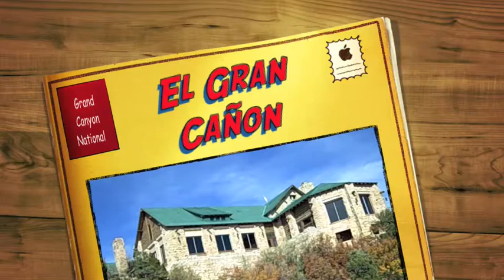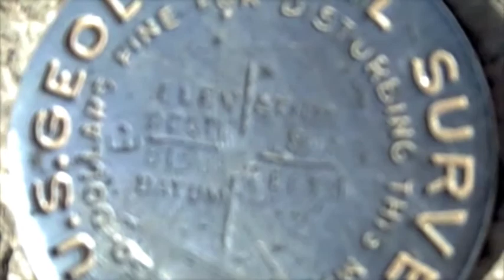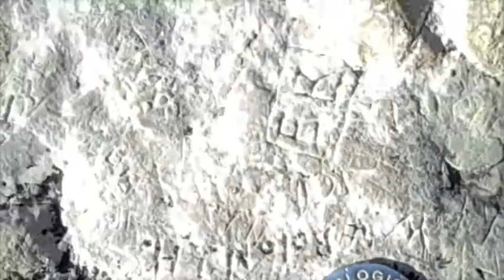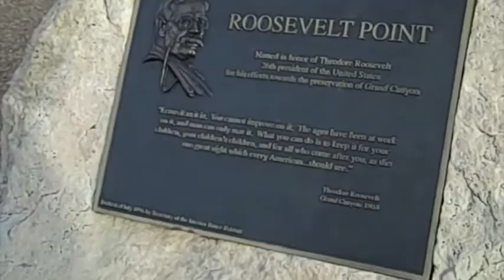Grand Canyon National Park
On our way to the Texas and New Orleans we stopped by the Grand Canyon. completely surreal. Film cannot even come close to doing it justice; you absolutely have to go see it for yourself.

"El Desierto" -- Maná (Donde Jugaran Los Niños, 1995)
"Secret Meeting" -- The National (Alligator, 2005)
"Rendezvous: Potrero Hill" -- Architecture in Helsinki (In Case We Die, 2005)